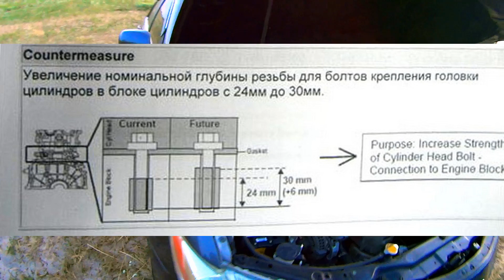Toyota Camry 40. Самый большой минус авто. Это вам не расскажут продавцы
Что вам необходимо знать перед покупкой автомобиля Toyota Camry 40. Это Вам не расскажут при продаже. Собрались покупать Камри? Это видео вам поможет понять какой автомобиль с линейки Тойота Камри, вам стоит искать для себя. Мой взгляд, как владельца и поклонника Тойоты на самый основной минус Камри 40. В данном автомобиле была в 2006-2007 годах произведена на первый взгляд небольшая инновация, завод изготовитель удлинил глубину резьбы, на блоке цилиндров. После чего срыв резьбы с блока цилиндров у Камри сошел к минимуму. Всю эту историю, не очень любят поднимать даже владельцы Тойот.